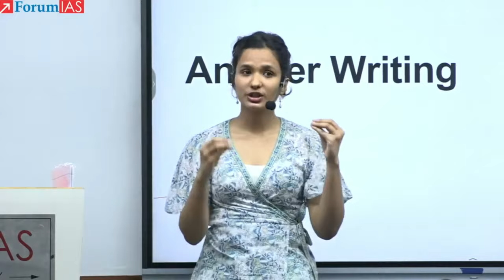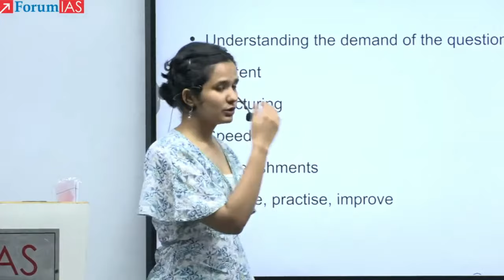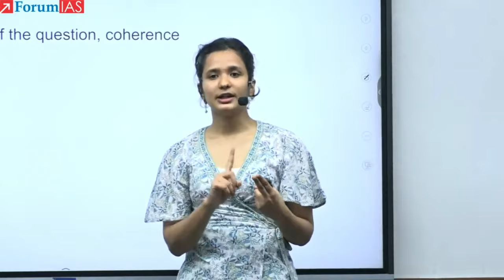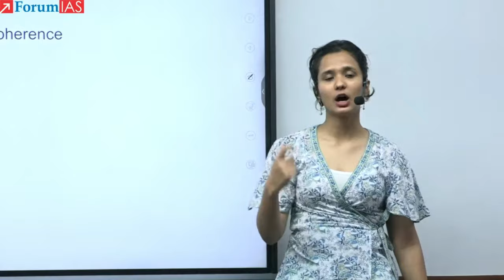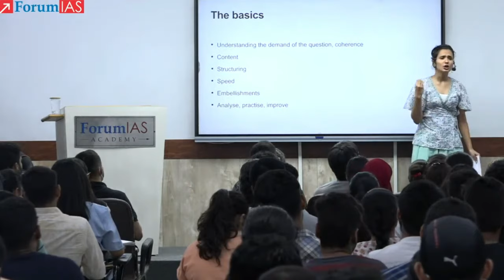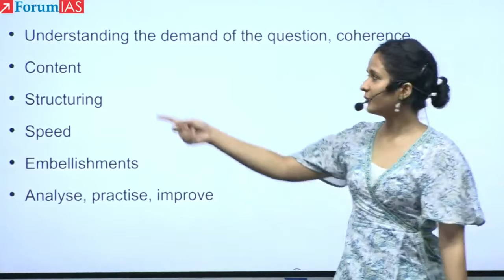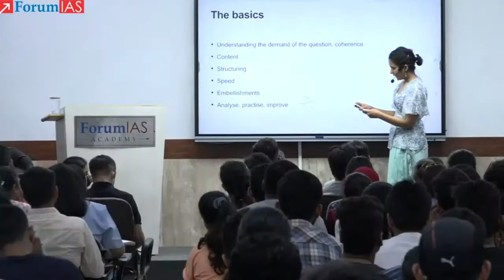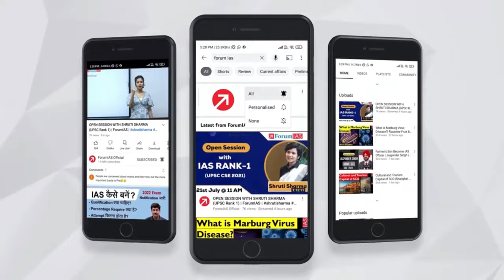Basics of Answer Writing : Shruti Sharma | AIR-1| UPSC CSE 2021 | Forum IAS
Shruti Sharma secured AIR -1 in UPSC CSE 2021. She has been Forum IAS student for 2 years .She had joined MGP program in 2020 and 2021 at Forum IAS. Her General Studies scores have been exceptionally well. Here in this video, Shruti Sharma AIR 01 is telling the basics of answer writing.